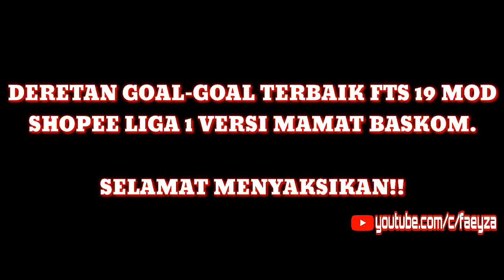GOAL-GOAL TERBAIK [FTS 19 SHOPEE LIGA 1] [VERSI MAMAT BASKOM] #1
Hallllooooo.. gaesss.. balik lagi di channel faeyza!!

Gimana kabarnya? Apakah kalian semua masih jomblo? Hahaha sarua 😭😭

Buat yang pengen nyoba mainin game nya,
Seperti biasa link game ada di bawah,
Kalian bisa langsung download gamenya !! 🎮

BIAR BETAH CEK JUGA PLAYLIST YANG SUDAH SAYAH BUAT, LINK PLAYLIST ADA DI BAWAH ⬇️⬇️